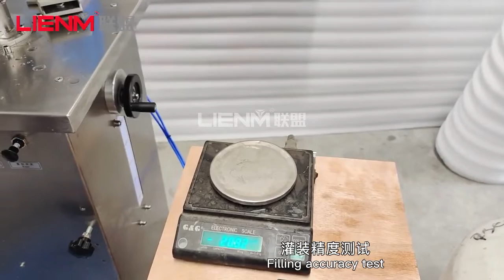Semi-auto Cream lotion and liquid Filling Machine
Guangzhou Lianmeng Machinery Equipment